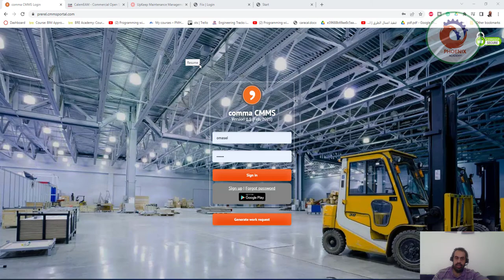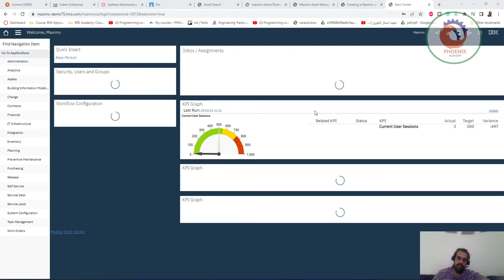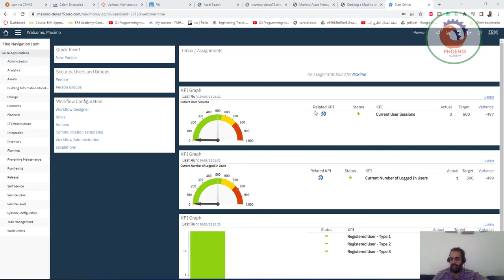openmaint برنامج مفتوح المصدر لادارة المنشأه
openmaint source code
openmaint app
openmaint demo
openmaint 2.0 installation
openmaint screenshots
how to install openmaint on windows
openmaint review
openmaint manual

openMAINT
Product
Resources
Download
Services
EN
openMAINT
Property & Facility
Management
The application for the management of real estate assets, industrial facilities, infrastructures and related maintenance activities.

Header image
What is openMAINT
openMAINT is the application for the management of mobile assets, plants and technical devices, furniture, etc., and the related logistical, economical and maintenance activities, scheduled and breakdown ones.

It is then the application that helps you know, organize and keep update the data related to the property, supporting the managing authority's decision and operative activities.

openMAINT is a CMMS product (Computerized Maintenance Management System) derived from specific and extensive experience in the field, following the rules and best practice.

openMAINT
Why CMDBuild
Configurable and customizable
openMAINT has been designed to guarantee maximum flexibility, allowing you to define the optimal application for your needs.

Gradually implementable
With openMAINT you can gradually configure your CMMS system, reducing the organizational impact

Enterprise architecture
openMAINT is an enterprise system developed with Java, Ajax and SOA architecture on database PostgreSQL and based on the CMDBuild software

Open source
With openMAINT you reduce the costs of using and maintaining the software without compromising the quality and the continuous innovation

CMDBuild 3.4
CMDBuild 3.4
CMDBuild has been updated to version 3.4

With the release of CMDBuild 3.4 are also available the  vertical solutions CMDBuild READY2USE and openMAINT updated to the new version of the core platform.

Watch the screencasts and discover some new features.

LATEST NEWS
Newsletter March 2022
Webinar: openMAINT - Finance and logistics
On March 17th 2022 at 4.00 PM (CET time) we  will introduce the  Finance and logistics functional areas in openMAINT . At the end of the webinar our technicians will answer to your questions.
Webinar: CMDBuild Service BUS waterWAY
On February 17th 2022 at 4.00 PM (CET time) we will present the new   CMDBuild Service BUS "waterWAY". At the end of the webinar our technicians will answer to your questions.
 View all news
MODULESopenMAINT modules
The functional areas of openMAINT

Space & Asset Inventory
Space & Asset Inventory
Inventory of real estate assets, plants and related components, for a complete knowledge of their status and technical functional characteristics.

Facility Management
Facility Management
Management processes of Preventive Maintenance and Corrective Maintenance on the sites and for the assets registered within the system.

Logistic Management
Logistic Management
Database of warehouses and warehouse items, handling of materials used in maintenance activities.

Economic Management
Economic Management
Management of budgets, maintenance costs, suppliers and contracts for the purchase of goods and services, registration of purchase orders and related costs, administrative aspects in the management of real estates.

Energy & Environment
Energy & Environment
Recording and analysis of buildings energy information to highlight the energy consumptions and meter readings.

GIS & BIM support
GIS & BIM support
Assets geo-reference and display on territorial maps, on 2D GIS vectorial layouts (from DWG drawings data import) and on 3D BIM models (synchronizable via IFC standard files design tools).

Available user interfaces

VERTICAL SOLUTION OF CMDBUILD
openMAINT is based on the software CMDBuild from which it inherits the basic functionalities and the configuration mechanisms.

CMDBuild
ASSET MANAGEMENT

openMAINT has been configured with the CMDBuild framework of which it inherits all the basic functionalities.
CMDBuild logo

Available languages
License